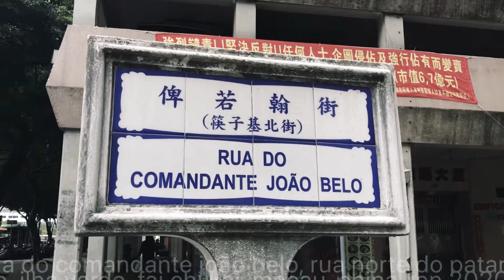macau, rua do comandante joão belo, ilha verde, fai chi kei, macau, china, jan 2020@papa osmubal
rua do comandante joão belo, rua norte do patane, rua sul do patane, ilha verde, fai chi kei, macau, china, jan 2020@papa osmubal [澳門, 中華人民共和國澳門特別行政區, 广东省, 中国, 中华人民共和国]